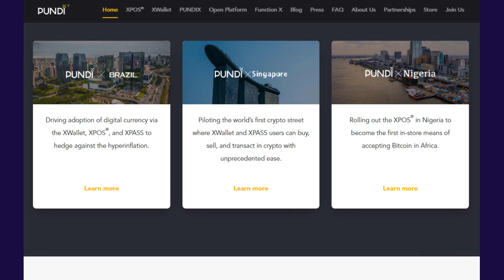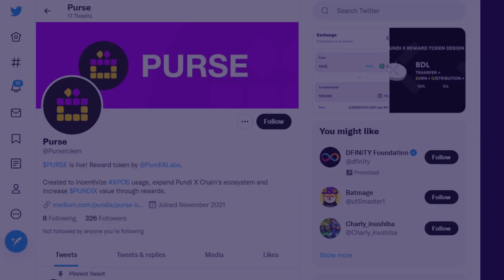Pundi X PURSE SCAM ALERT? Only For Those Who Don't Believe.